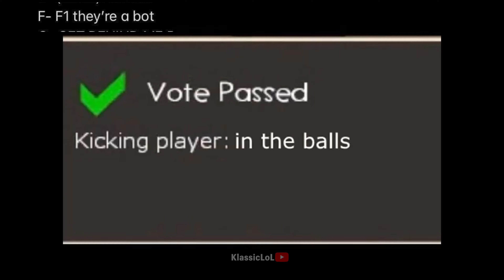The TF2 Alphabet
Credit to u/ToofyMaguire for running this on the r/tf2shitposterclub subreddit

And if you're feeling really cool you should comment too.

If you've read this far tell me some of your favorite TF2 lines in the comments